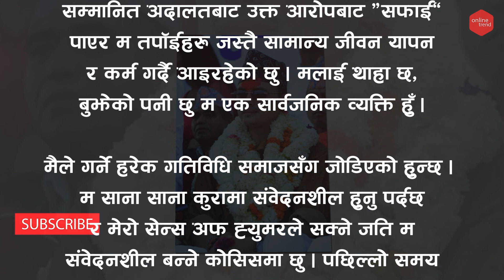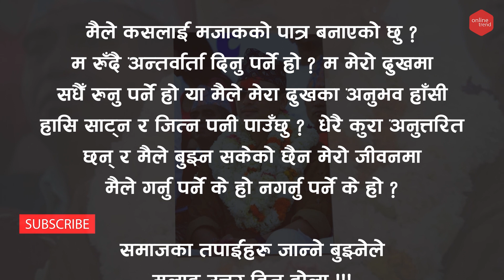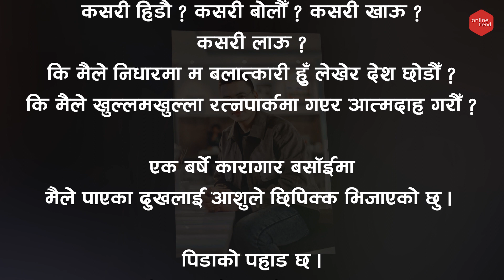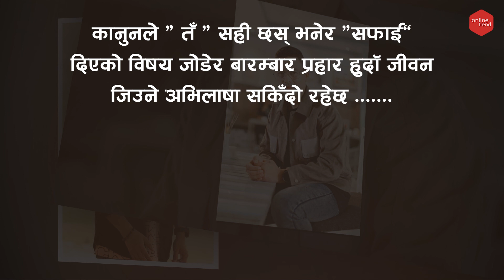अन्तरवार्ता विवादित बनेपछि पलको प्रतिक्रिया || Paul Shah Samikshya Adhikari Sandip Chhetri